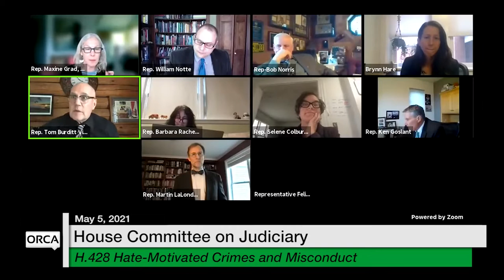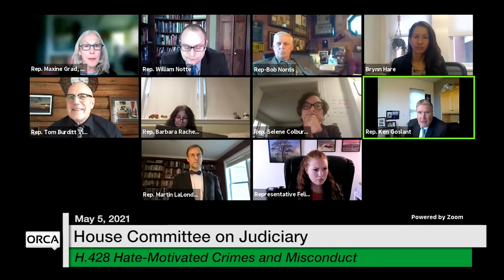Vermont State House - H.428 Hate-Motivated Crimes and Misconduct